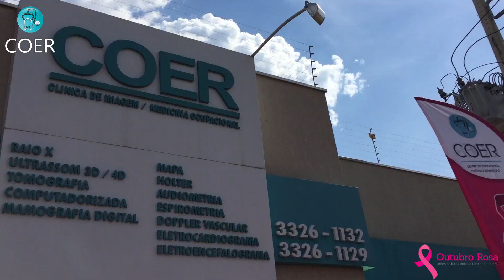OUTUBRO ROSA NA CLÍNICA COER EM JARAGUÁ GOIÁS